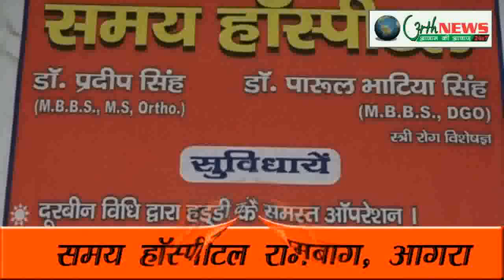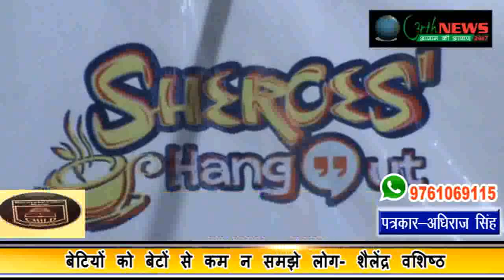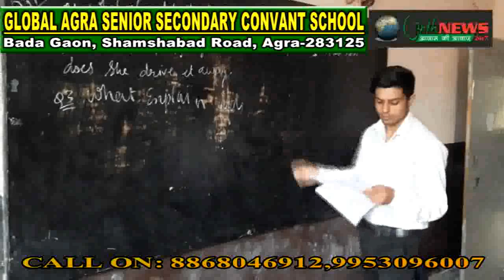एसिड अटैक सर्वाइवल्स के साथ उड़ान संस्था का अनोखा रक्षाबंधन सेलिब्रेशन 27/08/2018 (अधिराज सिंह)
उड़ान संस्था ने एसिड अटैक सरवाइवल बहनों के साथ मनाया रक्षाबंधन
सिरोज हैंगआउट में पहुंच कर किया रक्षाबंधन सेलिब्रेट
सभी लोग राखी बंधवाकर दिखे उत्साहित
बेटियों को बेटों से कम न समझे लोग-वशिष्ठ